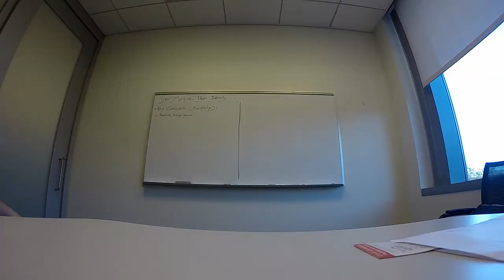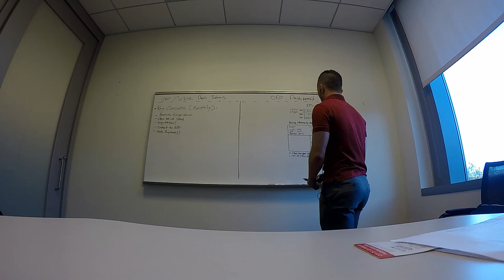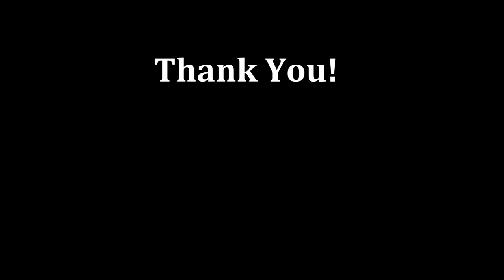Motorcyclist Takes Wild Risks in Intro to Poker & Wins $30k? - Vlog #1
We start things out with an introduction, check out some highlights of the Southern California lifestyle, and chat about poker. For more information on the Poker Stars Platinum Pass Giveaway checkout the announcement

Loved the video? I would really appreciate if you share that insight with the judges!

Andrew Neeme   @AndrewNeeme
Jeff Gross            @JeffGrossPoker
Bill Perkins           @bp22